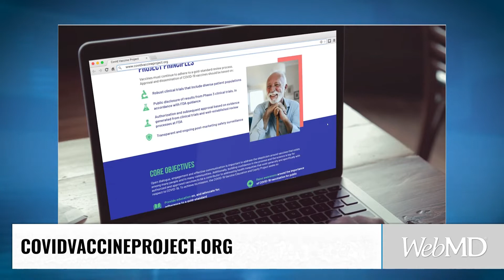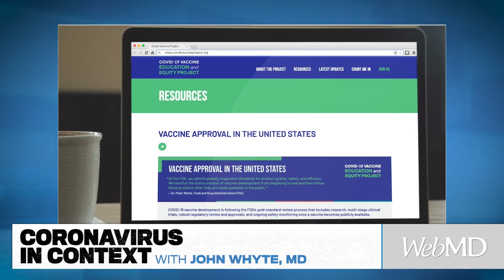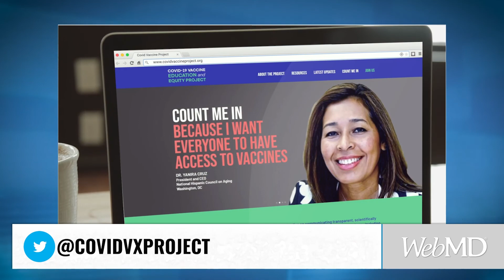COVID-19 Vaccine Education and Equity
WebMD's Chief Medical Officer, John Whyte, MD, speaks with Karyne Jones, President & CEO, National Caucus and Center on Black Aging (NCBA), about ensuring vaccine equity across all communities and how education can help overcome vaccine hesitancy.